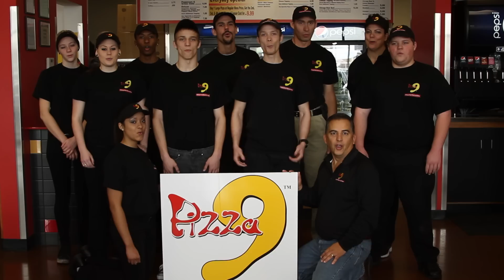I Got Your Back- The fight against Bullying/Domestic Violence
Actor Eric Martinez launches is new Campaign against Bullying. "I Got Your Back" will be a national campaign to bring awareness to bullying and domestic violence. See us on FB and Twitter. Celebrities and Businesses have partnered with Eric to support it! Produced and Directed by Eric Martinez, Shot and Edited by Javier Lovato and Jessica Quinn, Prod. Mgr. Lynette Abeyta, Hair/Makeup Nanette Briggs